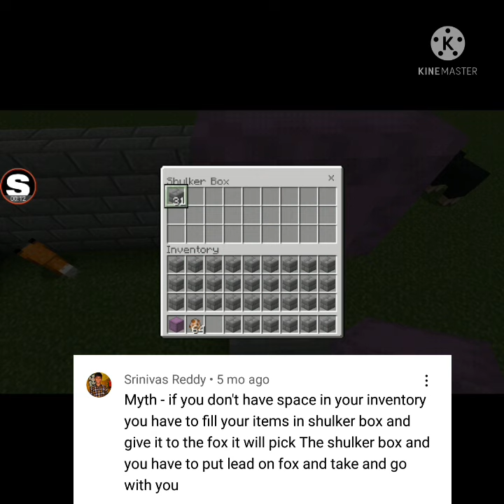Minecraft Myths Busters Which Really Insane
today I will show in this video
a myth that you watch in video and try on your minecraft world

and I want your support please give me support

error:- 303________________________
error:- 304________________________
error:- 305________________________
error:- 306________________________

near to 1000 sub

error:- 303

.nuwryem.

JUST IF YOU DEFEAT ME DON'T SUPPOSE
                 I CAN'T DEAFEAT YOU

bixu minecraft
i m bixu, bixu
minecraft hindi
one block
minecraft survival series
one block part 3
minecraft one block part 3
andreo bee
yes smarty pie
live insaan
gokuldhaam smp
minecraft hacks
tik tok hacks
infinity water source
infinite water source trick
infinity water source minecraft trick minecraft tricks
minecraft funny videos
one block funny video
Glock gaming
pubg mobile
pubg short film
pubg movie
minecraft short film in hindi
minecraft short film funny
minecraft short film
minecraft short film love
minecraft short film horror
minecraft short film sad
minecraft short film steve and alex minecraft short film raid
minecraft real life short film
mineminecraft pillager short film
minecraft zombie short film

in this video in minecraft i don't know what's  happening with me

all videos link of this series

please thank for read this all